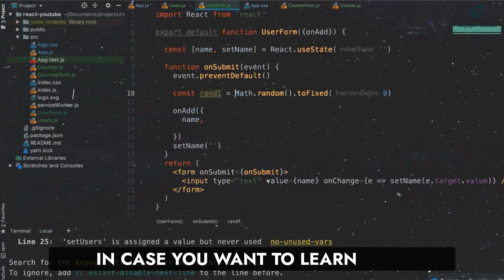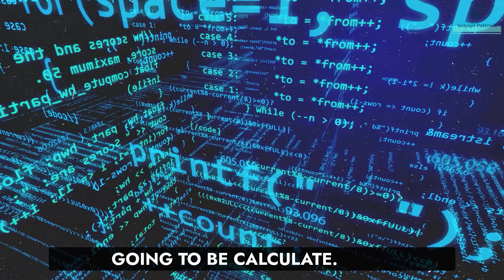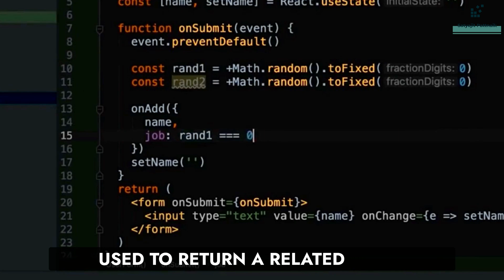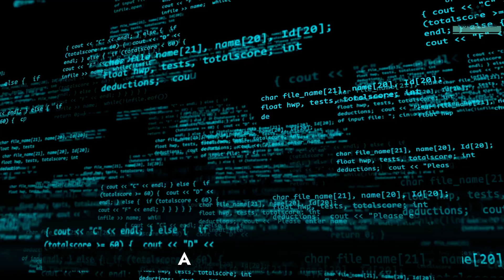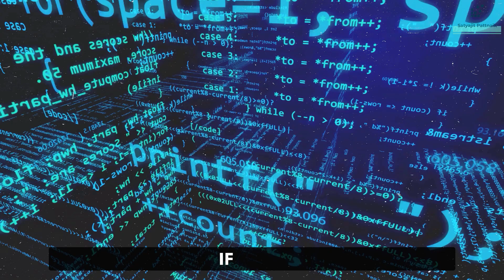Top 10 Power BI DAX Functions | Asked in Interviews 2024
There are way more than 250 Power BI DAX functions and this is by far the most important topic of discussion in interviews involving Power BI as a skill set.

I tried 217 Power BI DAX functions, and here's the top 10 DAX functions you need to prioritize!!

Interested to learn more about Power BI?
Just search "Satyajit Power BI" or "Satyajit Power BI DAX" on YouTube and watch out!!